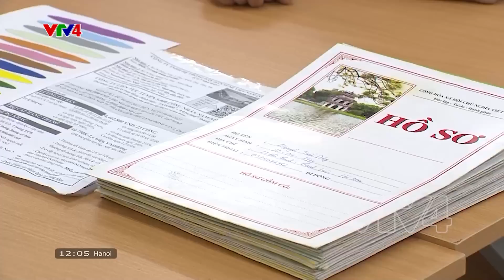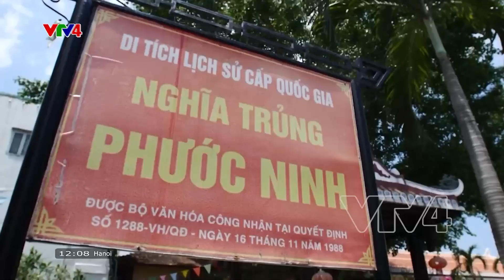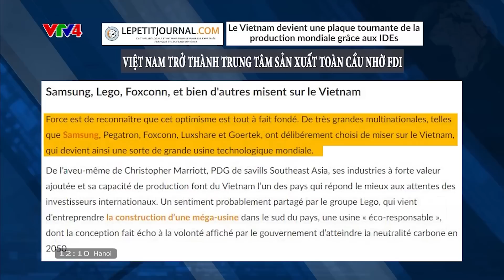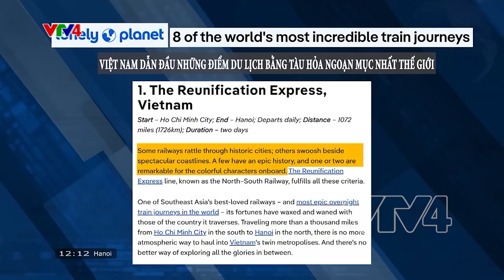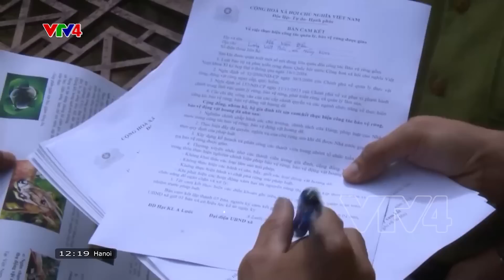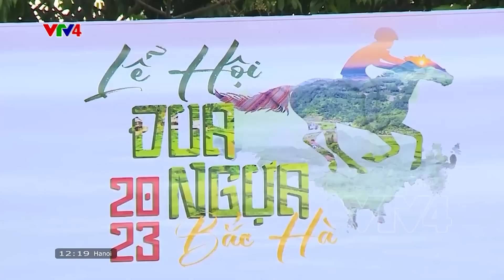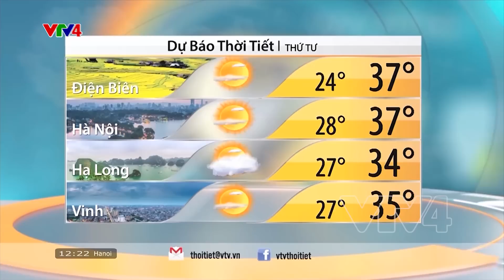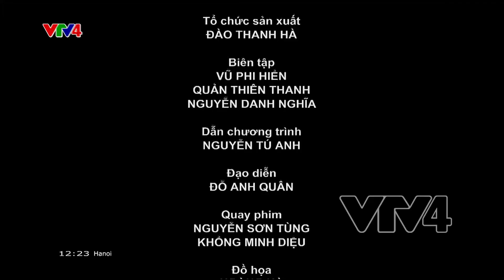Bản tin thời sự tiếng Việt 12h - 30/05/2023 | VTV4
- Quốc hội thảo luận dự án Luật Giao dịch điện tử (sửa đổi)

- Cần nhiều giải pháp để hỗ trợ doanh nghiệp phục hồi

- Dành đất cho không gian công cộng